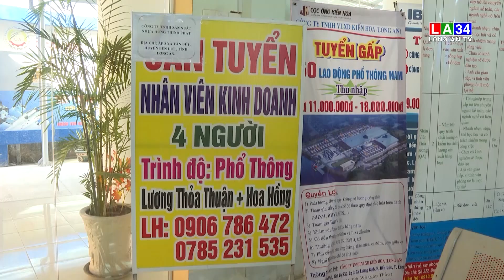Long An đang có nhu cầu tuyển dụng khoảng 18.000 lao động sau Tết | LONG AN TV